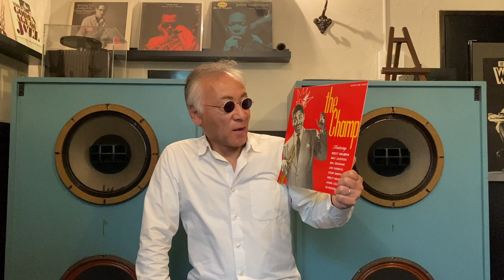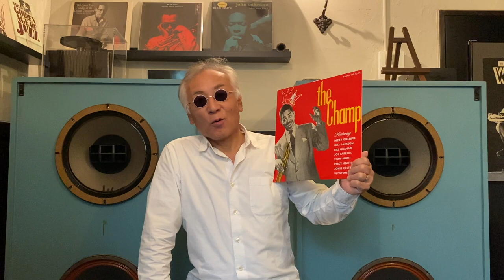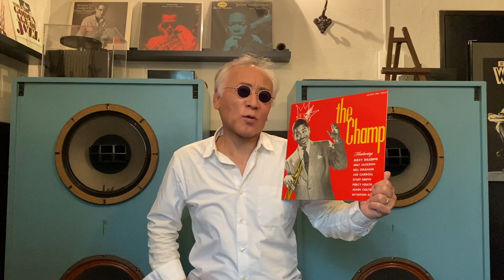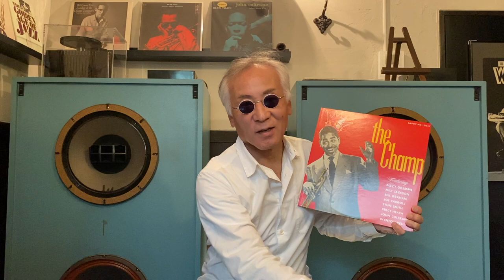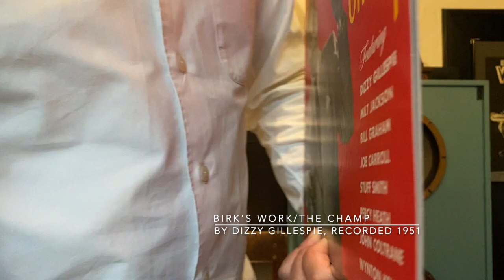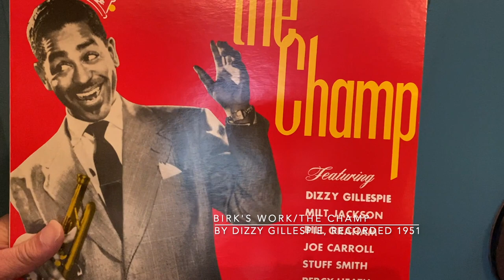ジャズ喫茶バリレラ オススメの1曲 #486 Dizzy Gillespie 「Birk's Works」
【Now Playing】
Track：Birk's Works
Performer：Dizzy Gillespie
Title：The Champ
Year/Place：March 1st 1951/Detroit
Released：1956
Label/No/Format：Savoy Records/MG 12047/MONO
Engineer:
Notes：

[Sound System]
Turntable：Garrard 4HF
Tonearm：Garrard TPA12
Headshell：Garrard 3-PIN Detachable
Cartridge：GE VR II Triple-play
Loudspeaker：Doug Sax custom-tuned "Super Red" Altec 604E2
monitors
Dividing Network：The Mastering Lab Ltd. MODEL 604/5 SERIAL NO.1290
Preamplifier : LEAK VARISLOPE
Poweramplifier：LEAK STEREO 60

☝︎ディジー・ガレスピーのコンピレーション・アルバム。タイトル“The Champ”にあるように、まさにジャズの御大。モブレー、モーガン、コルトレーン他を彼の楽団から輩出。ビ・バップからモダンへのエッセンスが詰まるレコード。